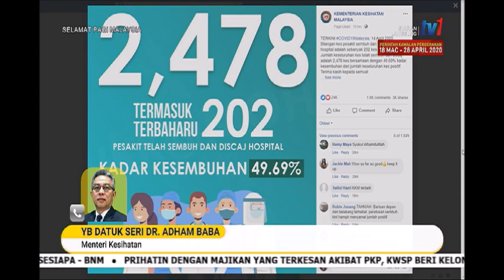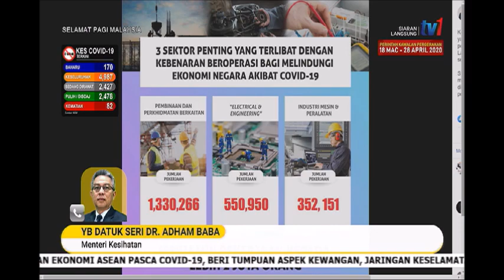15 APR 2020 SPM- CALL OUT BERSAMA YB MENTERI KMM